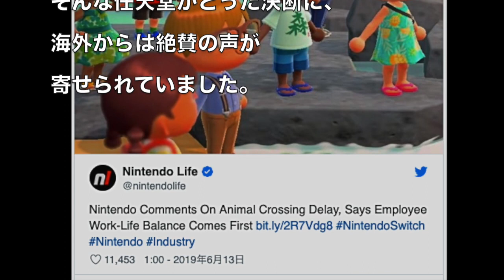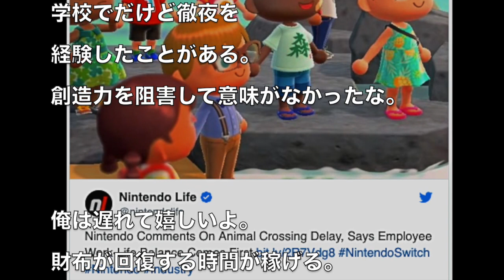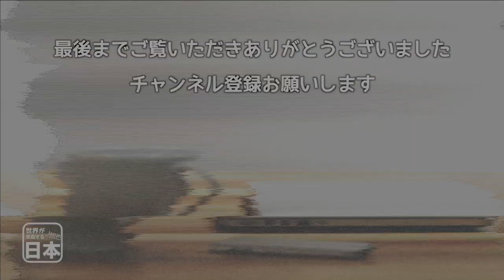世界のお手本だ！日本企業が利益よりも優先した善意に海外が感動 海外の反応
関連動画：
新作どうぶつの森ダイレクト映像を解説！「あつまれ どうぶつの森」の内容が神過ぎる...！！【あつ森】 とびだせ どうぶつの森 amiibo+ 実況プレイ